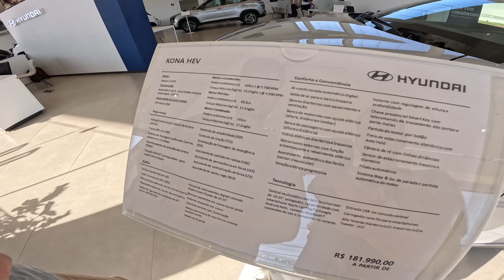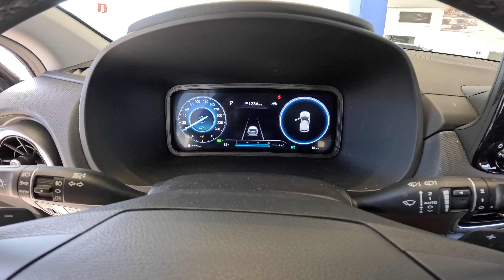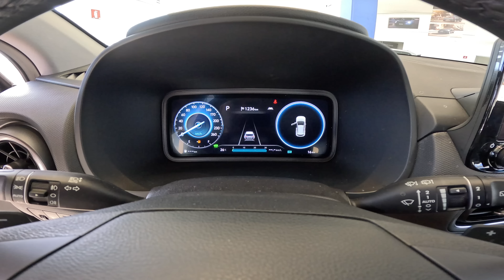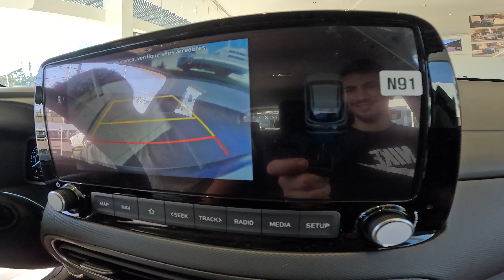NOVO HYUNDAI KONA NO BRASIL